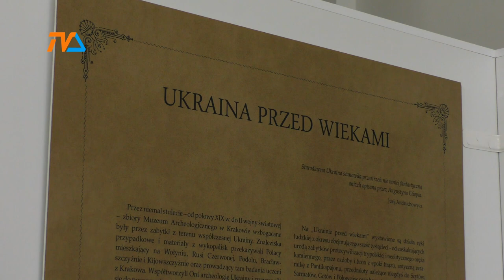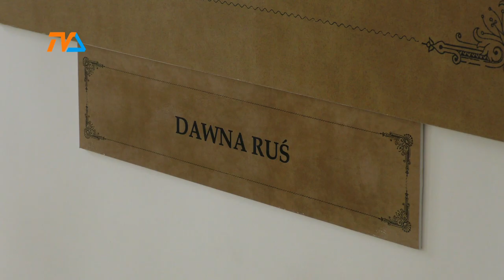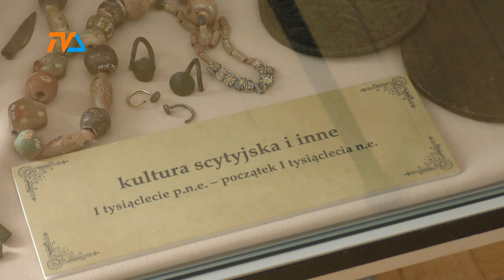Ukraina przed wiekami. Fascynująca wystawa. |TV SUWAŁKI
Niezwykle interesująca wystawa w piątkowy wieczór będzie już dostępna dla odwiedzających suwalskie Muzeum Okręgowe. Ekspozycja przyjechała do miasta z Muzeum Archeologicznego w Krakowie, które w swych zbiorach posiada niecodzienne skarby znalezione przez archeologów na terenie współczesnej Ukrainy.